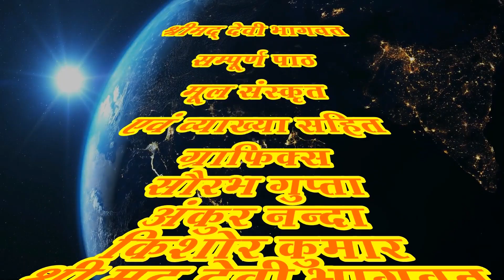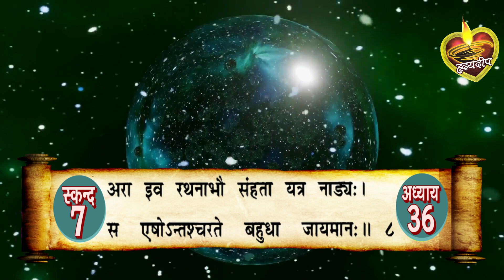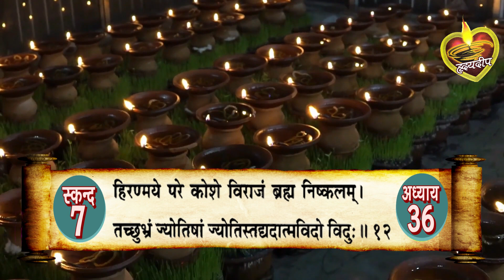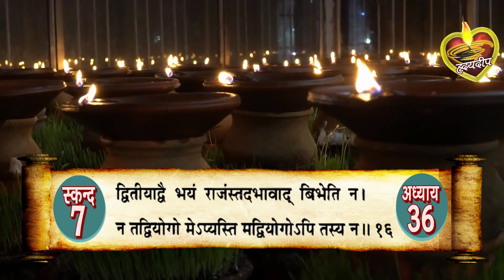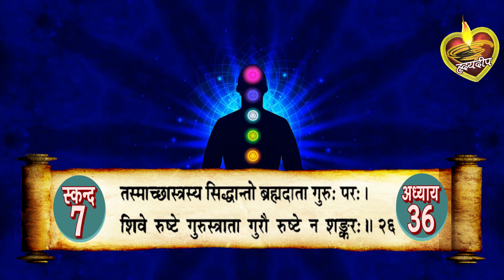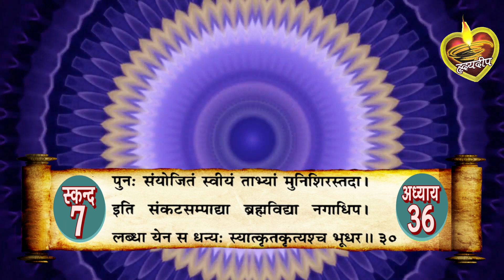श्रीमद्देवी भागवत मूलपाठ स्कन्द 7 अध्याय - 36 [ Srimad Devi Bhagwat Mulpath with Lyrics ]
भगवती के द्वारा हिमालय को ज्ञानोपदेश - ब्रह्म स्वरुप का वर्णन।